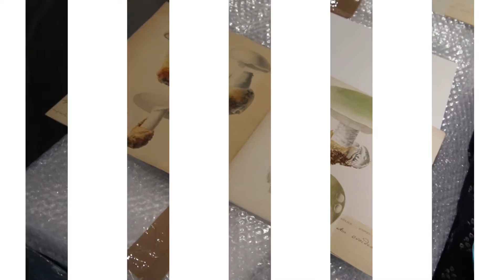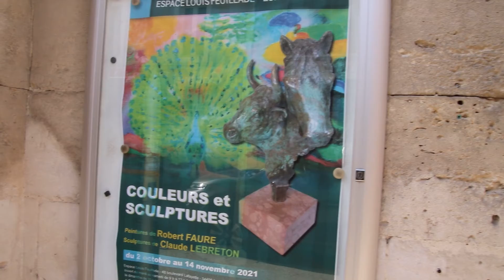Zapping de la semaine - 02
Retour en images sur la semaine du 18 au 24 octobre 2021